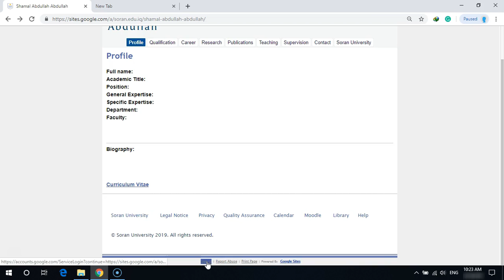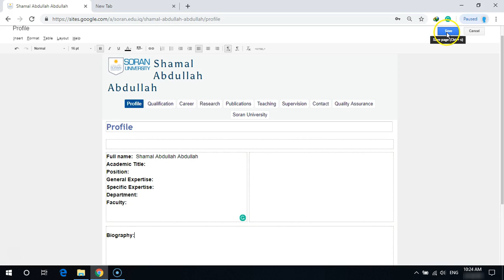Start Editing Profile